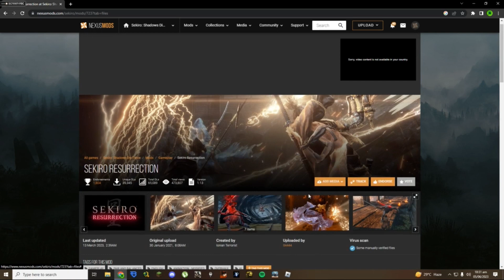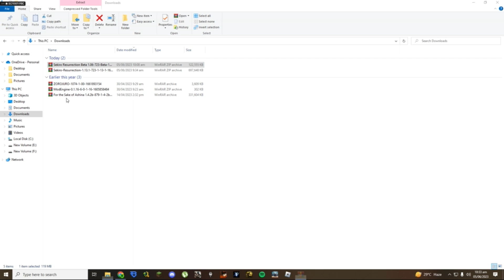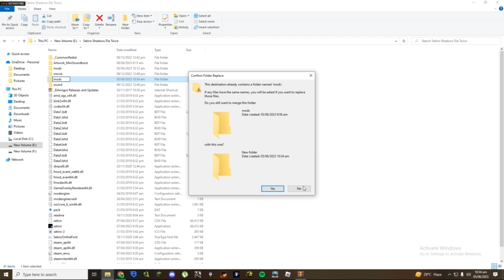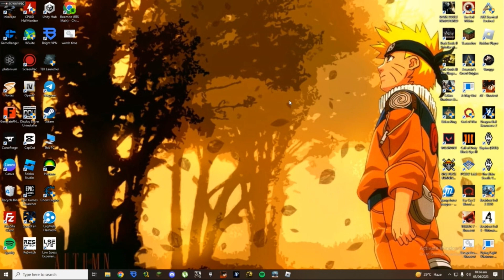SEKIRO Overhaul Mods TUTORIAL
In this video i show you guys a guide on how to get overhaul mods for sekiro
and i use resurrection mod for this tutorial.
I appologise for the game quality i had to calibrate the game several times to get it to not lag but I hope you guys dont mind it and i hope to see you all in the next video